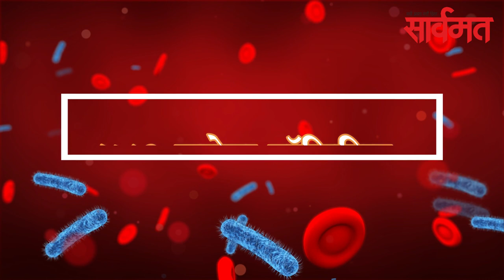सार्वमत बुलेटिन | 10 ऑगस्ट 2020 | ahmednagar | shrirampur